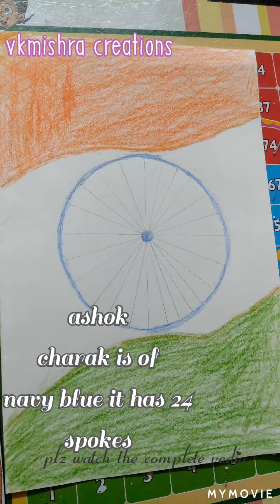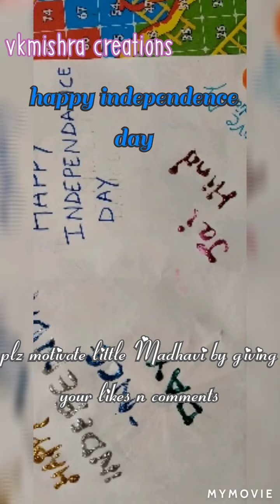Kids activity for Independence day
In this vedio my daughter has made flag card  for Independence day.
These activities are also important for kidsfor their overall development.

The Independence Day in India is celebrated every year on the 15th of August in honor of the birthday of the nation. On 15th August 1947, India achieved her independence from British rule and became a sovereign nation.

On the eve of 15th August 1947, India tricolor (saffron, green and white) flag was first hoisted by Jawahar Lal Nehru, the first Prime Minister of India, at the Red Fort of Delhi.
We are going celebrate 74rd Independence Day of India.
Happy independence day to you
Stay safe and healthy.

On our channel you will learn paper crafts
And kids activities